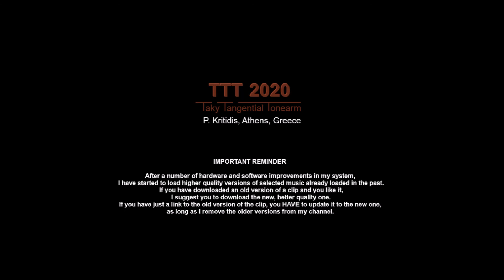Шостакович Симфония No 13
Дмитрий Шостакович
Симфония № 13
Мелодия СМ 02905-6
USSR, 1971

Симфония № 13 Для Солиста Баса, Хора Басов
И Симфонического Оркестра, в Си Бемоль Минор, Соч. 113

00:00   Бабий Яр (Adagio)
13:38   Юмор (Allegretto)

21:42   В Магазине (Adagio)
31:49   Страхи (Largo)
42:22   Карьера (Allegretto)

53:58   Конец записи

Lyrics by Евг. Евтушенко

Симфонический Оркестр Московской Государственной Филармонии
Conductor:  Кирилл Кондрашин

Bass Vocals: Артур Эйзен
Chorus: Группа Басов Республиканской Академической Русской Хоровой Капеллы
Chorus Master: А. Юрлов

Всесоюзная Студия Грамзаписи

TTT features:

    Platter
•  Speed accuracy: typically within ± 0.1 %
•  Rumble, indirectly measured:
    Unweighted: below -70 dB at 0 - 45 Hz

    Tonearm
•  Hum noise (cartridge over LP, motor ON):